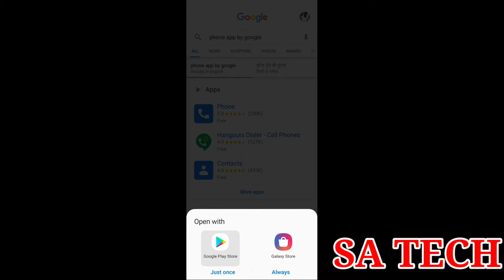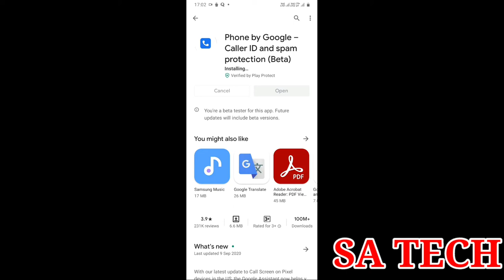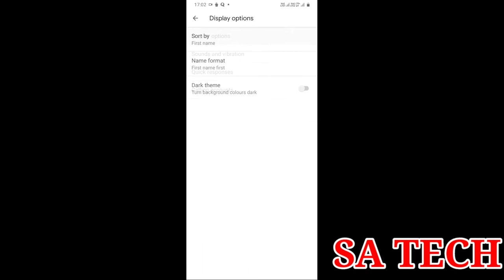Google Phone App , Google New Verified Call App For Truecaller, Best Alternative for Truecaller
In this video I describe about Google phone App new Features  For Verified call
HOW to Enable Google phone App new Verified call features,